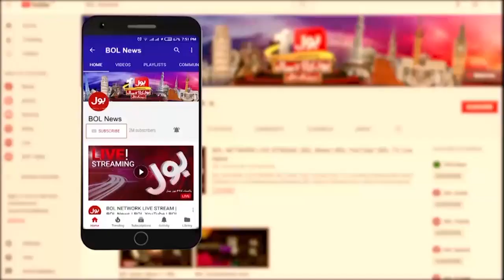PTI Leader Shah Mahmood Qureshi Media Talk | Imran Khan Life In Danger | BOL News